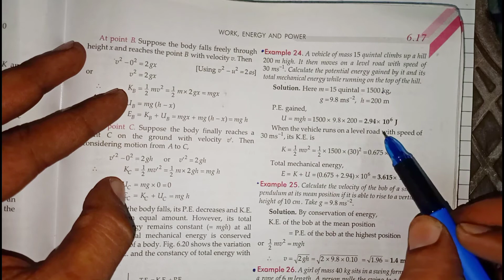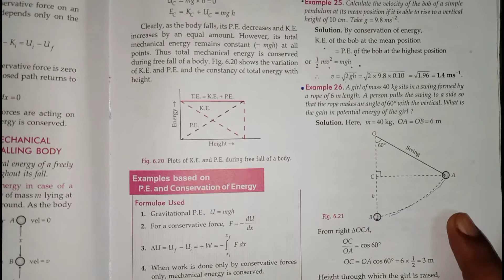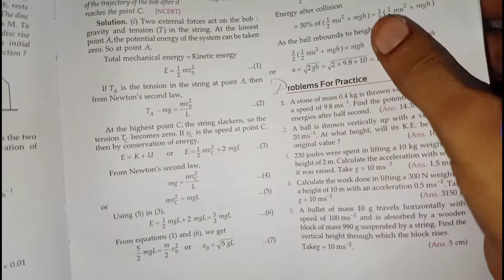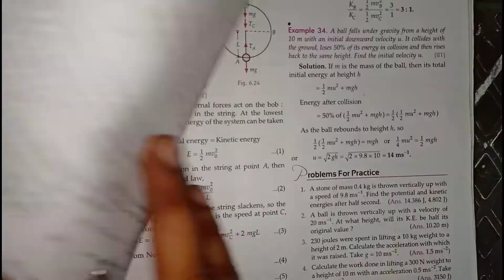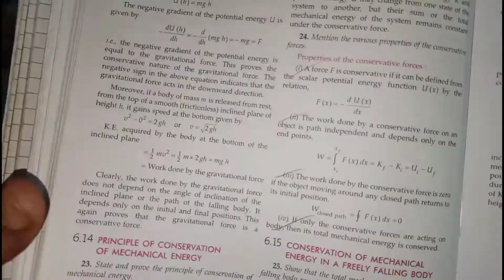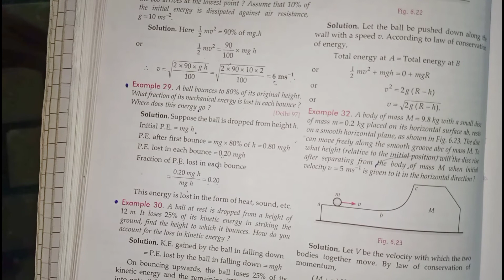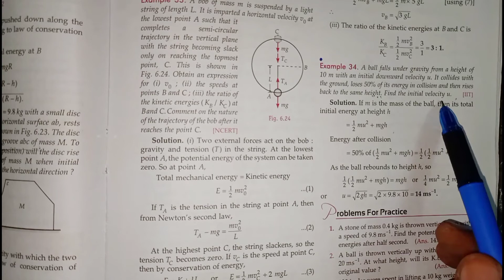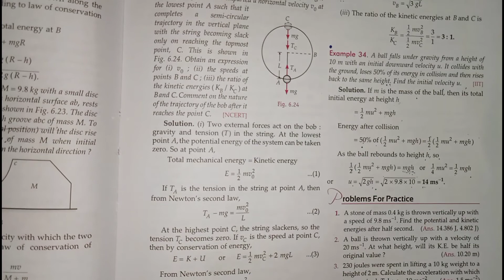Physics-XI || Ch-6 || Part-5